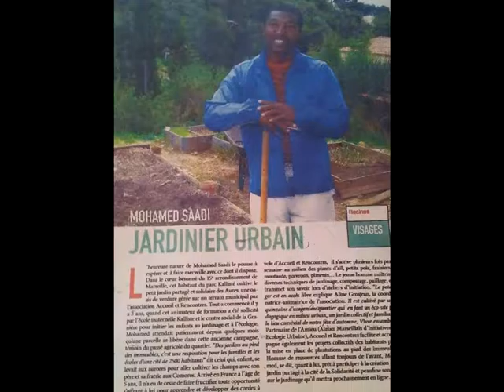maro vady dj bio & rayaly fan club b b b